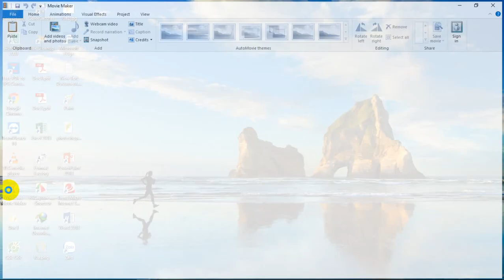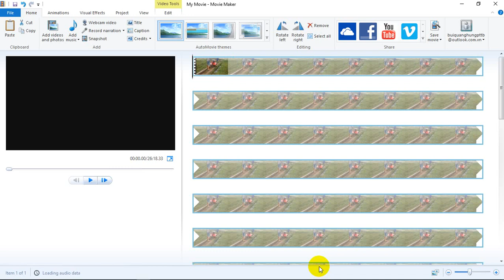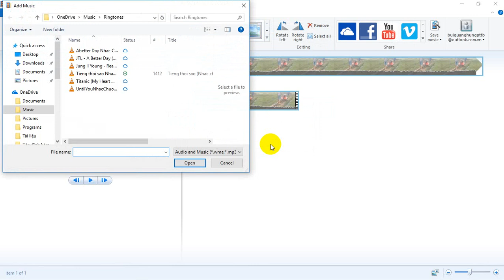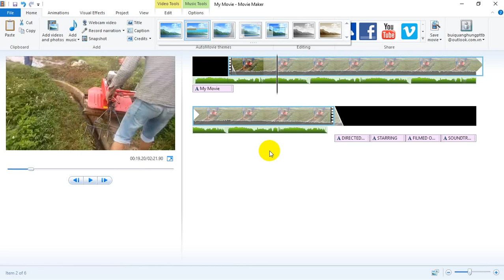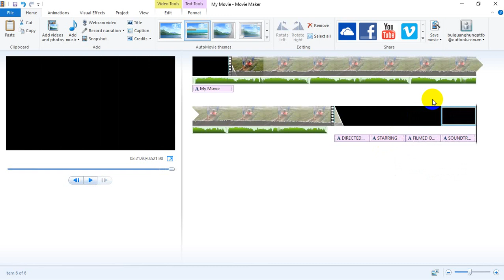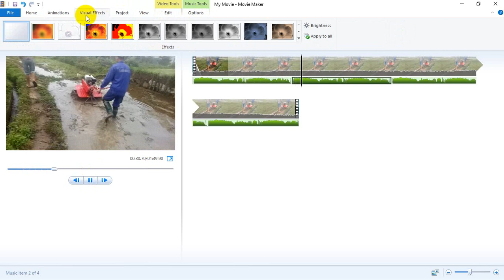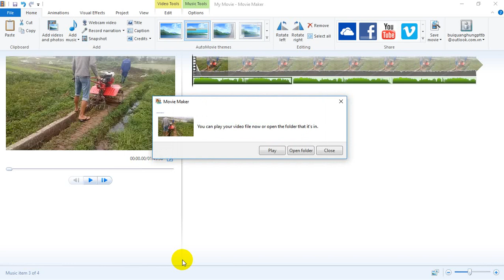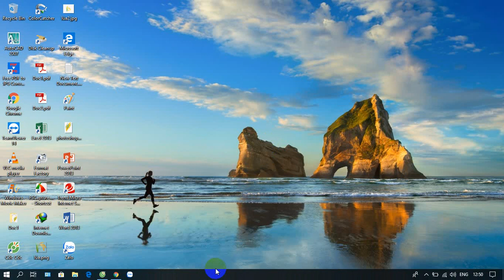hướng dẫn làm video trên movie maker hay windows movie maker 2017